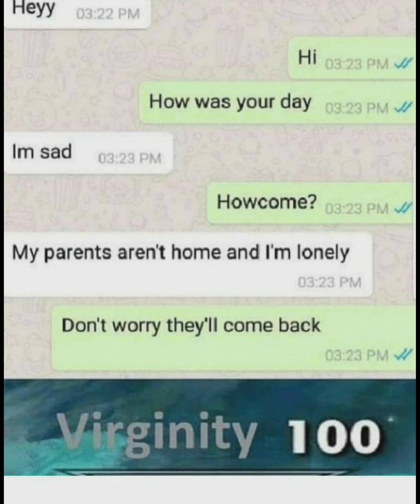Funny memes that will make you laugh 395